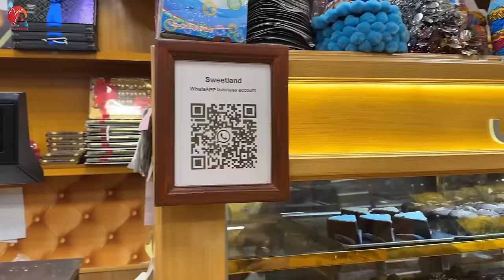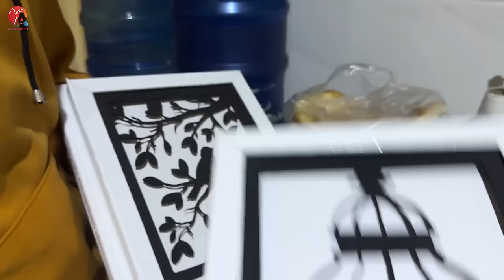ویژه برنامه فرا رسید 😍 / جشن تولد با شکوه هر دو عروس خانواده ما 😍